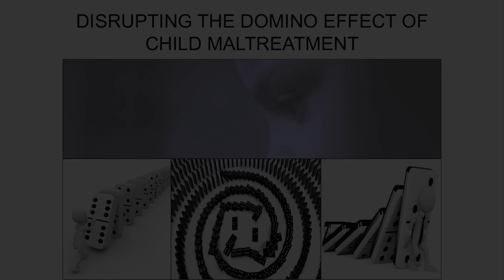2016 CEHD Three Minute Thesis Competition - First Prize Winner Michelle Brown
Competitors had three minutes to concisely and effectively explain their research project in language appropriate to a non-specialist audience.